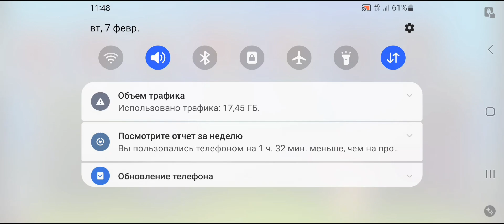Pvz2 gameplay, PVZ Hack, Android Gameplay, Plants vs Zombies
Plant vs Zombie, plant vs zombie, Plant vs Zombie new video, plant vs zombie new video, Plant vs Zombie 1, plant vs zombie 1, How to hack plant vs Zombie, Plant vs Zombie last level, Plant vs Zombie Robot, Royal Gameplay YT, royal gameplay yt, PvZ, Plant vs Zombie use of water melon, Plant vs Zombie use of corn, Plant vs Zombie use of cabbage, Plant vs Zombie epic hack, Plant vs Zombie hack gameplayPvz2 gameplay, PVZ Hack, Android Gameplay, Plants vs Zombies tactics, O Long PVZ, 1Mviews, Gameplay tutorial, top1, TrindingPlants vs Zombies.All Pea Mod PvS Zombies MOD.Plants vs Zombies mini game and vase breaker